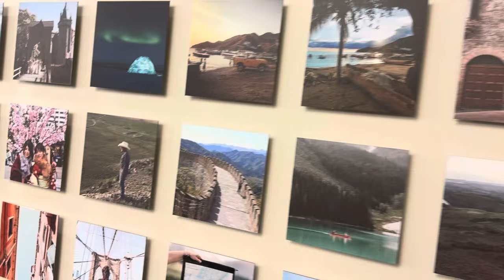Vlog no 429 Canada 🇨🇦Prince edward di ਸੈਰ Bhai lakhwinder singh ji🙏🏻hazoori ragi sri darbaar sahib